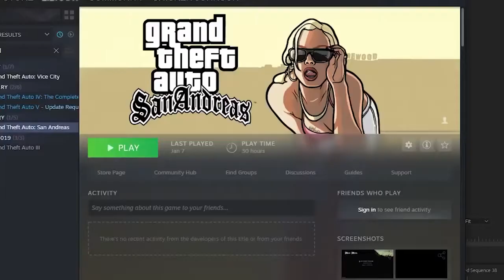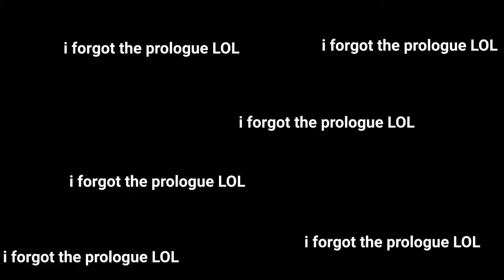Playing GTA SA With My Russian Grandma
My Grandma is playing GTA San Andreas for the first time! Very funny and epic grandmother vs Big Smoke 😖